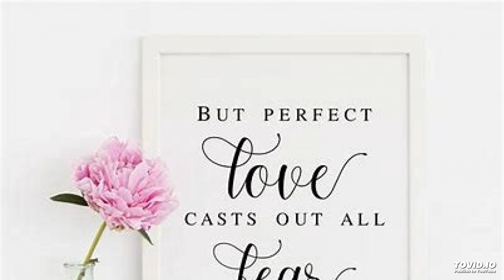This Kind of Love by Carla L Ibanzo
A poem about the unfailing and stubborn love that God has towards us.

Narrator: Jewel Artrene

His love is everlasting

Constant and true

You don’t have to do anything to earn it

It’s freely given to you

Makes no demands

Creates no drama

It seeks not to control or force

Above all it’ll never harm or hurt

It really is an amazing love

This love you’ll find

Is a love of a pure kind

You’ll spend years on this earth searching for His kind of love

But you’ll never find it

Above or below

His love is unequaled

His love is complete

You can never out love God’s love

The more love that He gives you

The more love He has to give

It’s really a strange dichotomy

No one will love you as much as He does

No one else is capable or have the capacity to

He’s the author of love and its perfect example

Give Him a chance

Try God’s love today